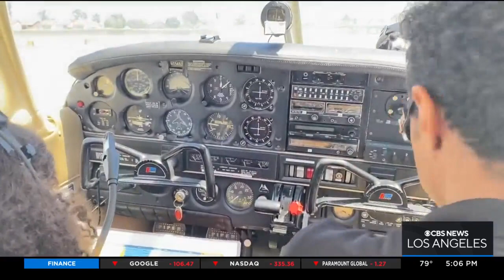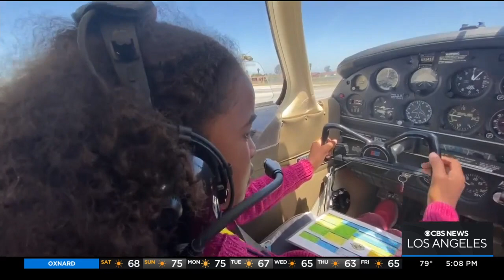'Gift of Flight Initiative' in Compton brings flight training to young minorities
Jake Reiner reports from Compton where the "Gift of Flight Initiative" exposes young kids of color to flight training that they might not have experienced before, as well as showing them that there are opportunities to become aircraft professionals.